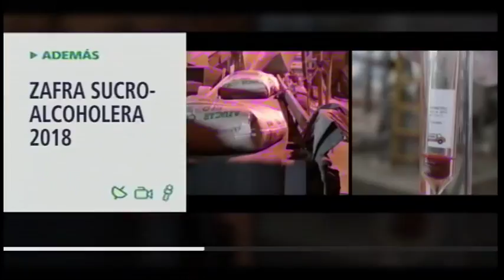2do Flash Informativo 10-07-2018 División Noticias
Flash Informativo DivisionNoticias: Zafra Sucro-Alcoholera 2018. Relevan barrios vulnerables. Todos rescatados.